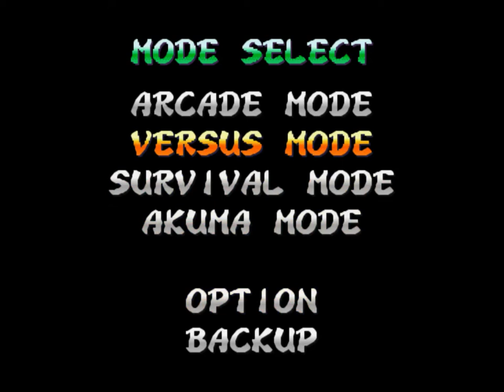Street Fighter Alpha 2 Gold (PS1) - CPU Vs CPU fight - Sagat Vs Sagat (Funny one)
On Alpha 2, Sagat AI at mid distance or longer will basically react to any button you press with a Tiger Shot. In a mirror match between Sagats however, this creates a amusing situation of both CPUs reading each other and going in what it seems a endless Tiger Shot war XD. It doesnt help the CPU Sagat wont jump out of it unless is at the range of the Tiger Knee.